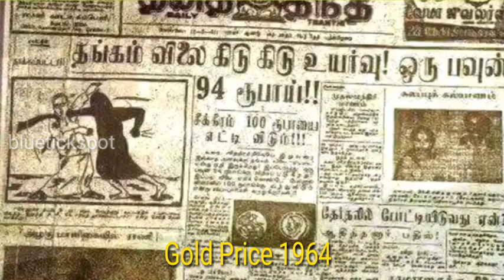Madras to Chennai | 1900 - 2018 | Road to Chennai | Exclusive Transformation of Chennai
Transformation of madras to Chennai . from 1900's to 2018.
Exclusive images of old madras and New Chennai.

Then -  Now

L-ike, S-hare & S-ubcribe

This video makes our channel more popular.
Thanks for all viewer and we will make us to entertain each one of subscribers.